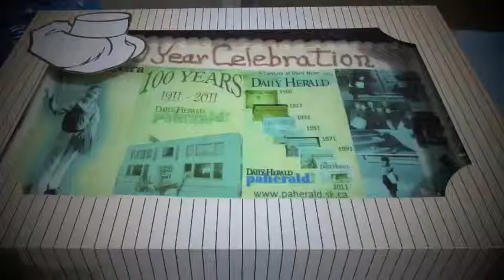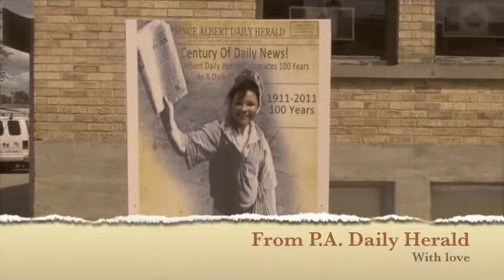Daily Herald Centennial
The Prince Albert Daily Herald turned 100 on Thursday, June 30th!!
Lots of people came out to celebrate in the gorgeous weather, it was a great day!